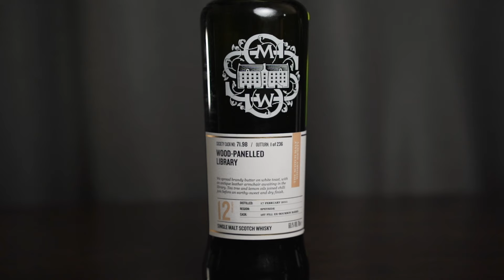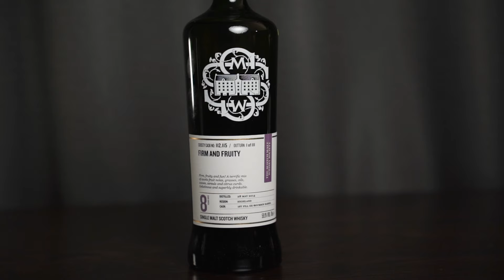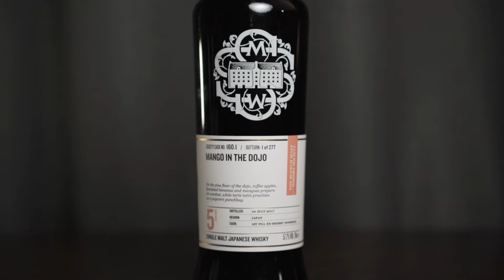Running of the bulls & Japanese whisky | The June Outturn Podcast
This month Calum and Richard talk about where whisky has taken them – both physically and imaginatively – and they don some hi-vis to keep in the good books of a special guest from Masterton Bond who shares some of his own whisky stories.